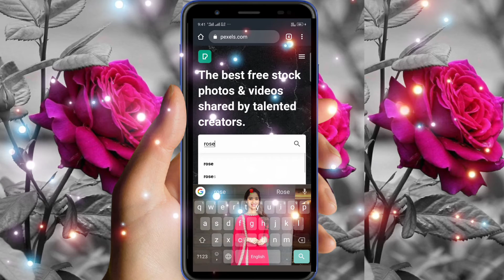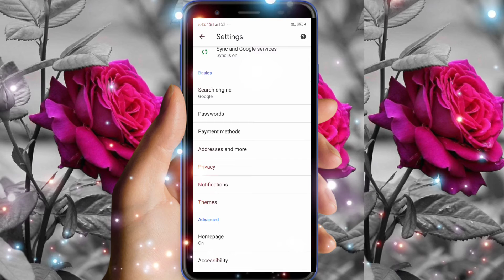Hd wallpaper/Photo Kese download kare Bina App ke sath hi Google Chrome white/Dark